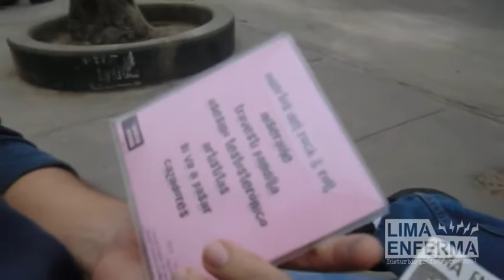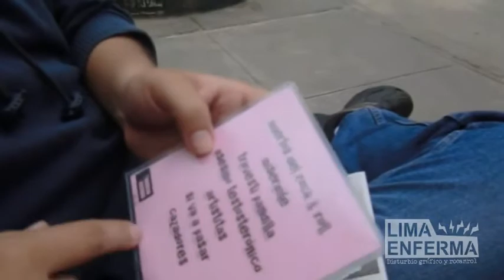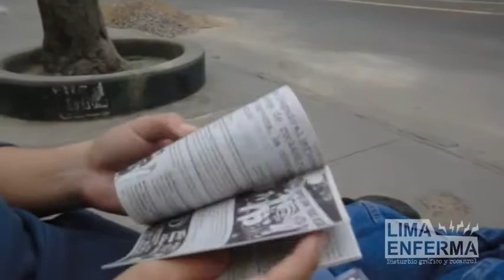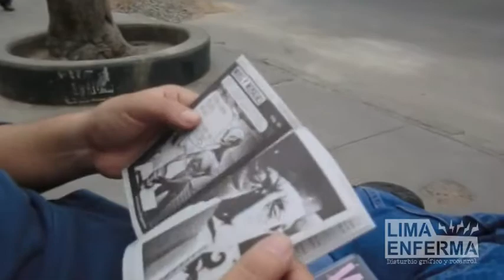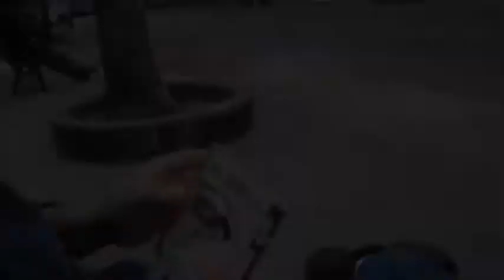COTORREO #1: Popi Ramirez presenta el Pack Apocalíptico y novedades del Baratija Records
Luis Popi Ramirez, guitarrista y vocalista de la banda Los Verrugas, a su vez director del sello independiente Baratija records, presenta el "Pack Apocalíptico  y comenta también cual ha sido la respuesta hasta el momento en cuanto a los trabajos realizados por el sello y las novedades que se preparan con este.